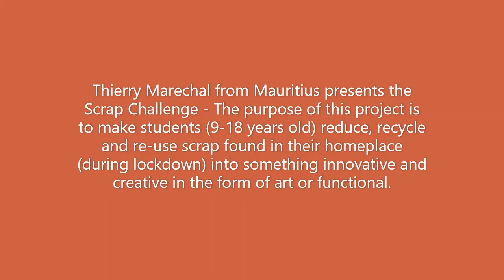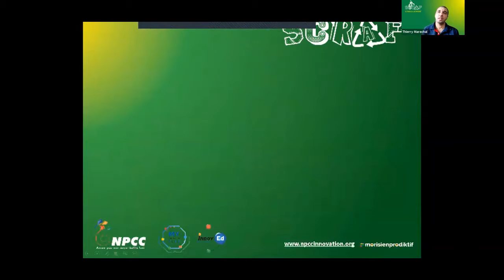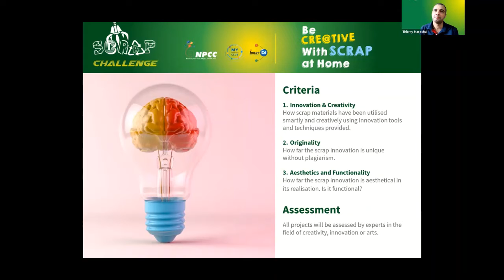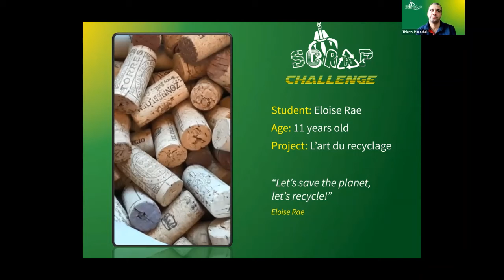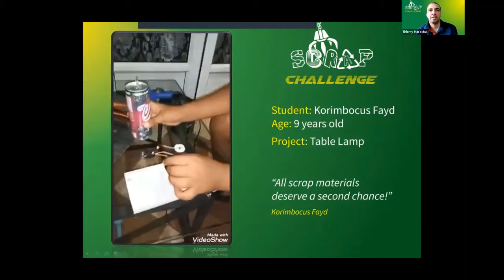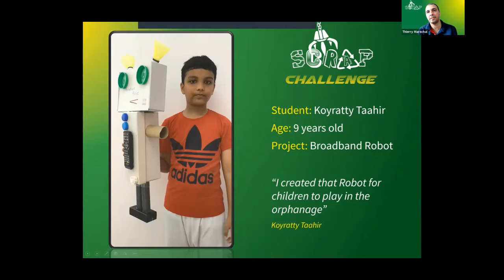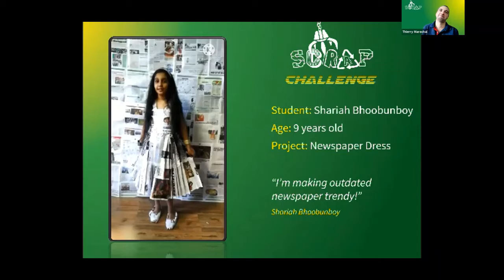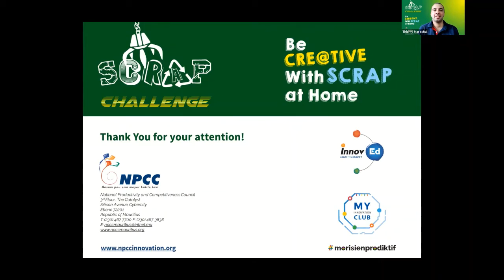Thierry Marechal from Mauritius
Global Innovation Field Trip